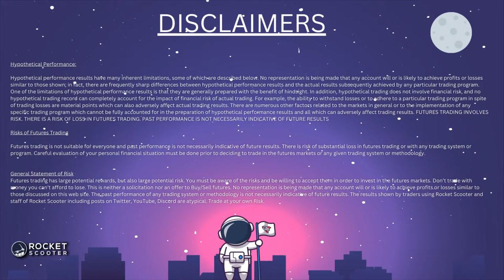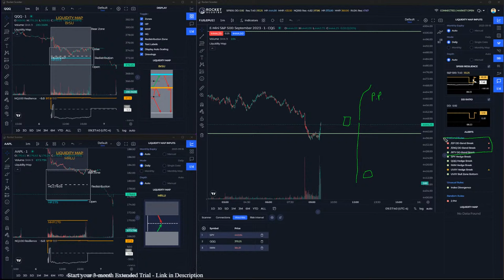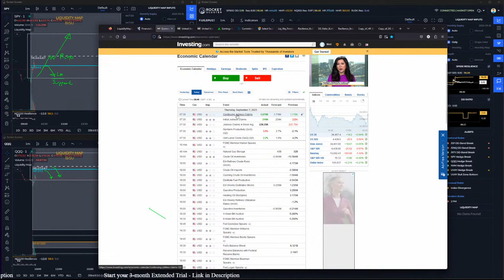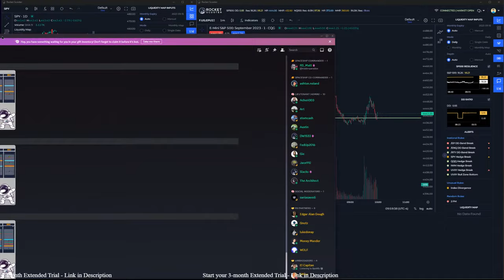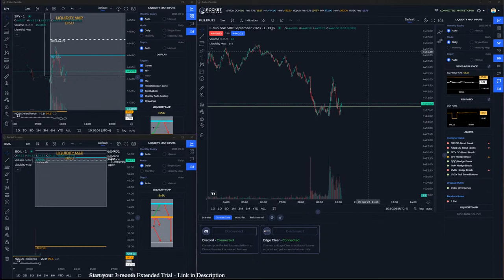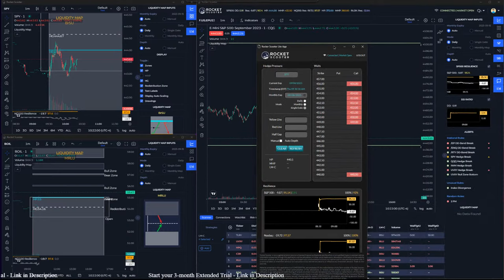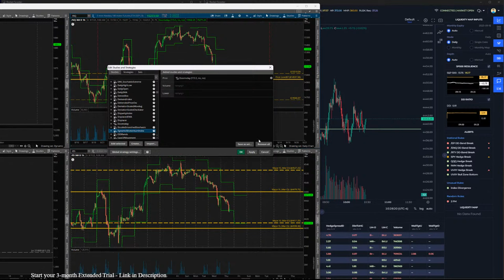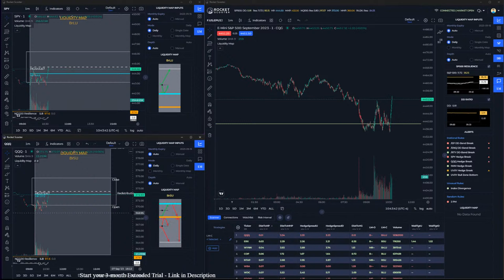🔴 Live Trading - Futures and Options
3-MONTH EXTENDED TRIAL of our next generation - Algorithmic Tools for Traders

Watch me as I TRADE LIVE.

What Rocket Scooter does:
Learn how to think like a market maker! The revolutionary Rocket Scooter platform will give you information that you have never had before. Positional Risk analysis of the institutions and Hedging Analysis of the market makers SHOW YOU THEIR HAND -- so you yourself can have more information than ever before when it come to the markets.